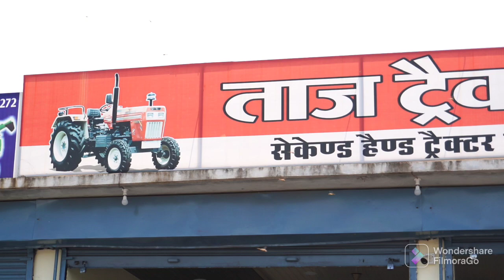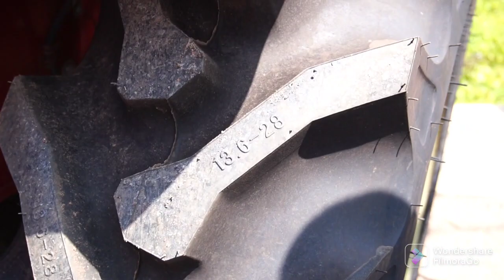2022 का ट्रैक्टर पुराने दाम में 💥 || नया ट्रैक्टर अब और भी सस्ता || Second Hand Tractor Chhattisgarh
2022 का ट्रैक्टर पुराने दाम में 💥 || नया ट्रैक्टर अब और भी सस्ता || Second Hand Tractor Chhattisgarh

Yours Queries

Second hand Tractor Bemetara Chhattisgarh
Taj tractor bemetara Chhattisgarh

Vlogs Chitransh
राधे राधे 🙏